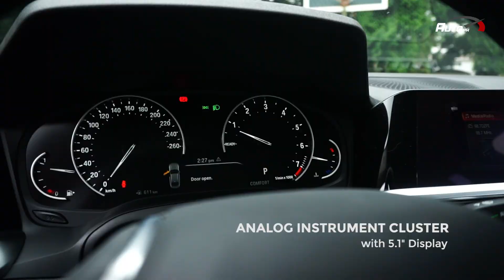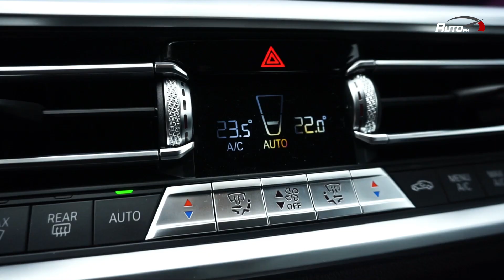2021 BMW 318i Sport - AutoPH Preview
The 3-Series is perhaps one of the most iconic nameplates from BMW. The 318i Sport being the entry-level model of the 3-Series line of executive compact sedans proves that entry-level does not need to feel so. Let's see what it has to offer.